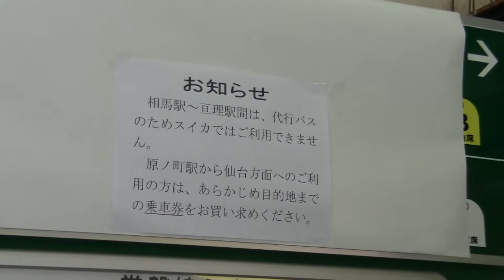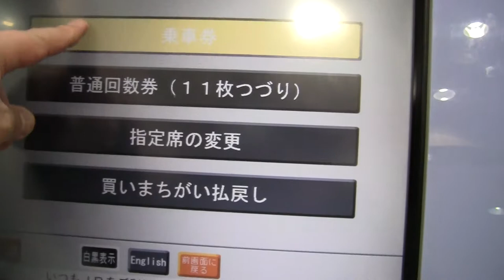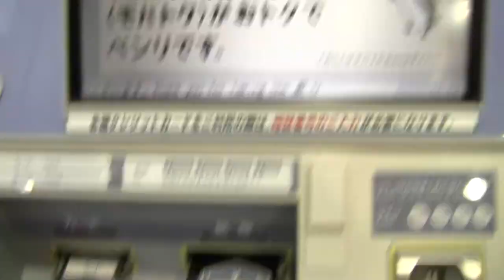2012.3.31 常磐線原ノ町駅周辺撮影 指定席券売機MV30操作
2012年3月31日の原ノ町駅周辺を撮影してみました。最後1:18以降転写印字式指定席券売機MV30端末にて隣駅鹿島駅までのこどものきっぷを購入してみました。指定席券売機MV30画面上部に営業時間が5時～23時の旨表記されていますが、実際には22時49分原ノ町駅着の152M乗客が車内やホームからいなくなったのを確認したところで指定席券売機MVの終了作業に入りますので実質22時49分までの営業です。